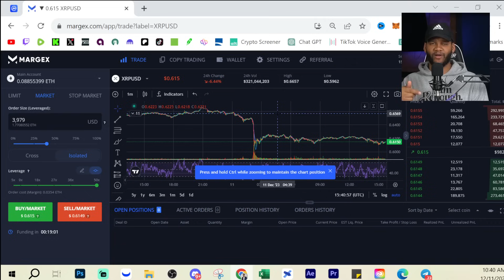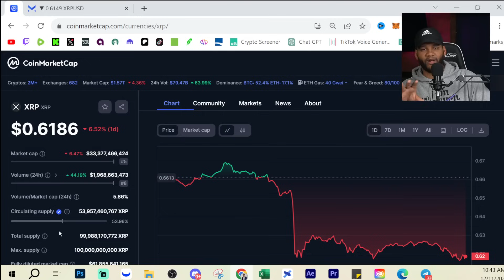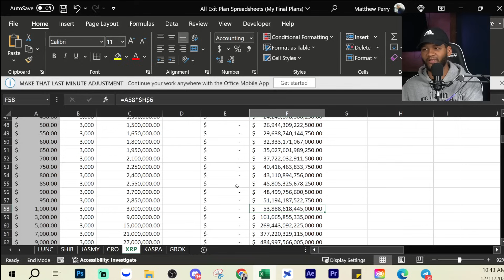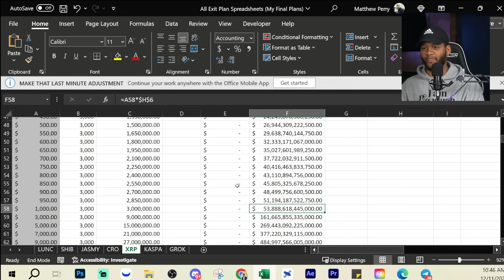Can XRP Really Reach a $54 Trillion ($1,000) Market Cap Am I a CRAZY PERSON